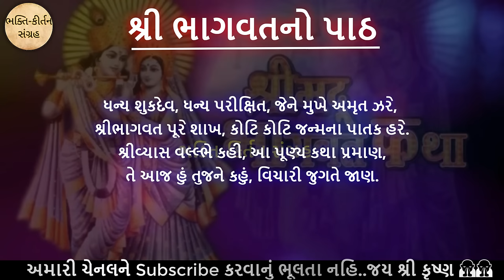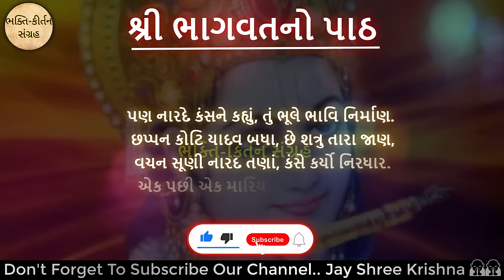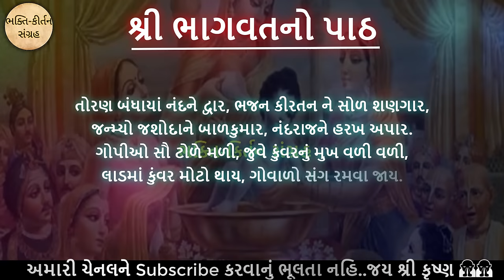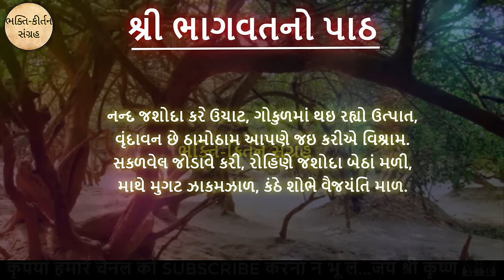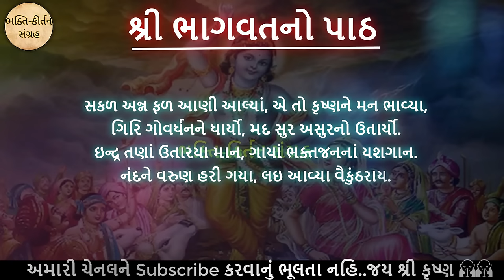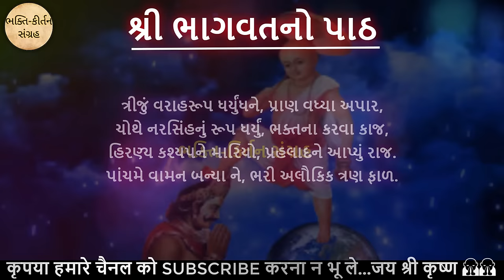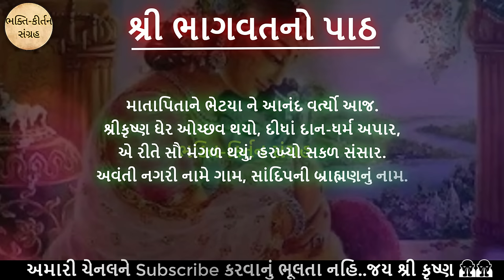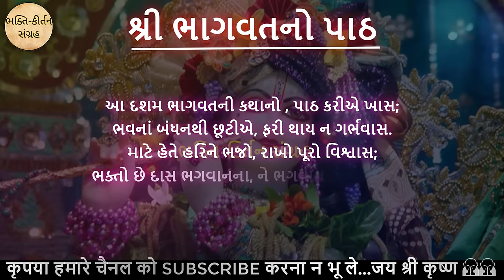શ્રીમદ ભાગવતનો પાઠ | Shrimad Bhagwat Path In Gujarati | Bhagwat no Path | શ્રીમદ ભગવદ પાઠ | Krishna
આપ સર્વેને અમારી ચેનલ તરફથી જય શ્રી કૃષ્ણ..🙏🙏

શ્રીમદ ભાગવતનો પાઠ | Shrimad Bhagwat Path In Gujarati | Bhagwat no Path | Krishna Leela | કૃષ્ણ લીલા :